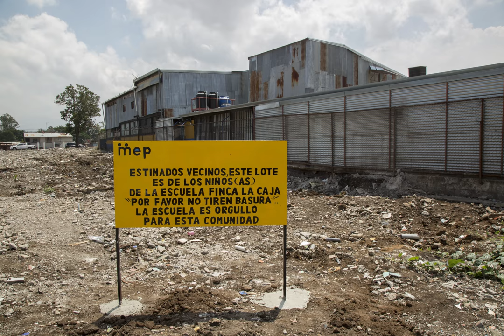Ensayo fotográfico - Escuela Finca la Caja La Carpio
Hoy el rostro de más de 2 mil estudiantes de La Carpio se llenó de alegría, después de recibir su nueva escuela, una infraestructura amplia,  moderna y llena de color.

Lo que durante mucho tiempo fue un sueño, hoy es una realidad. Desde que iniciaron los trabajos, cada avance llenaba de ilusión no solo a los estudiantes sino también a los vecinos, padres de familia y profesores que esperaron por años este nuevo centro educativo.

Esta es la secuencia del trabajo realizado desde la demolición de la antigua escuela hasta hoy.

- Realizado por: Fabián Hernández Mena.